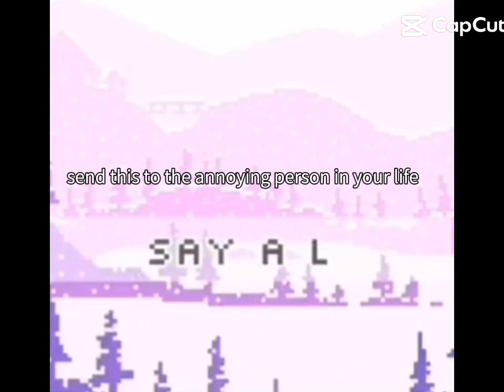send this to an annoying person